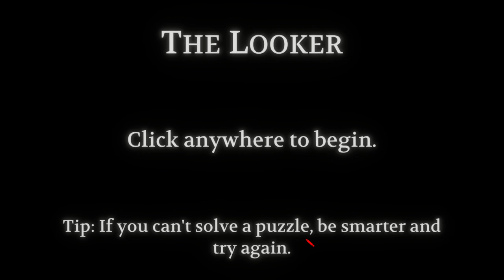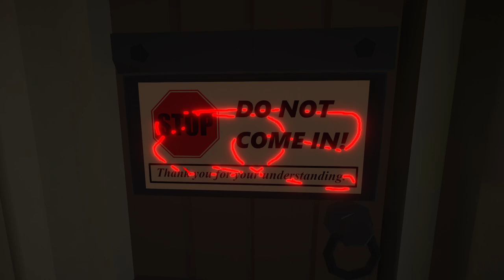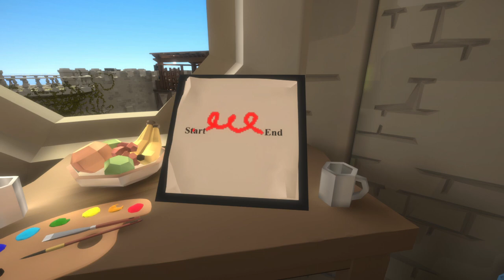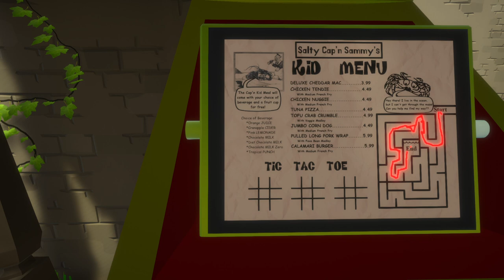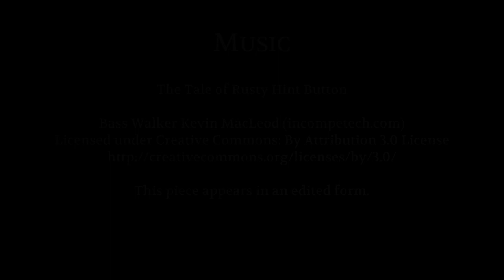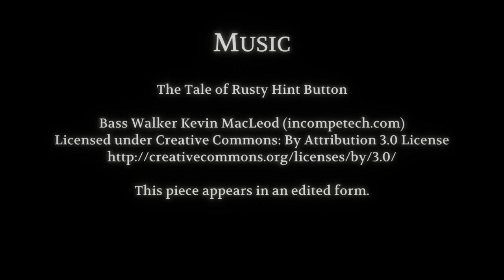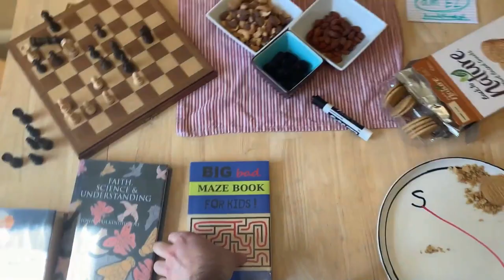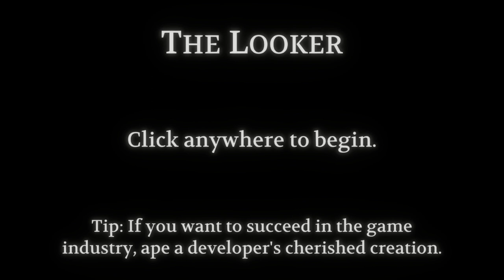Jade discovers the Obelisk of Knowledge